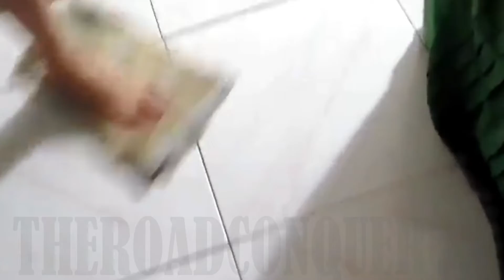My pet "SKYE"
Our new puppy "SKYE"